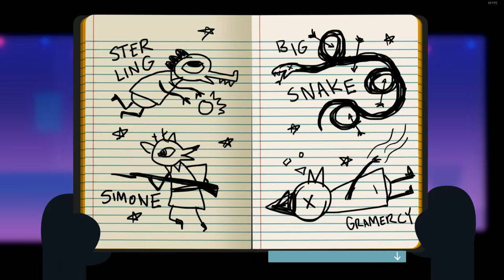Night In The Woods - Hanging Out With Bea - The Cozy Corner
At several points in the game you will have an option to hang with either Bea or Greg (or Angus). Your relationship with the person will change the more you hang out with them. If you hang out with Bea in Proximity you will get the achievement Best Available Friend. In the grocery store section get cream of chicken soup, mac n cheese, biscuits, and chicken to get the Accidentally Good Dinner achievement.
To jump to specific hangouts:
0:00 Old Gods of The Fort Lucenne Mall
17:13 House Call
29:51 Dinner at Bea's
41:58 Proximity
01:03:47 The Graveyard
01:24:40 Bea Ending